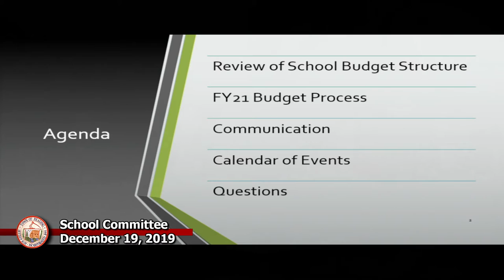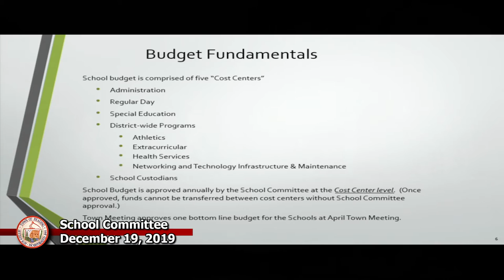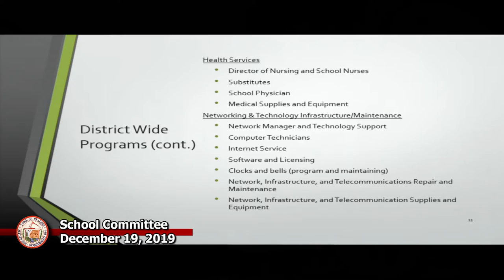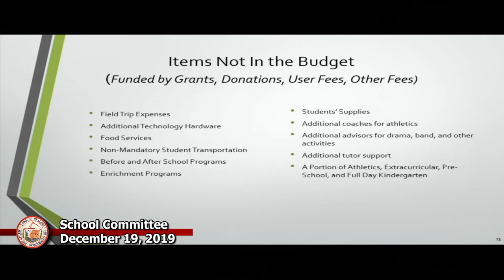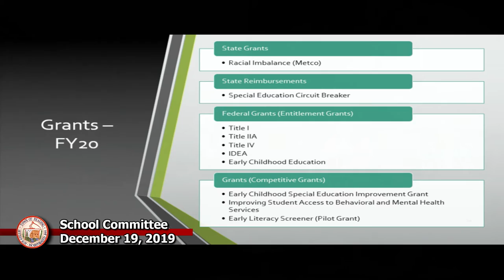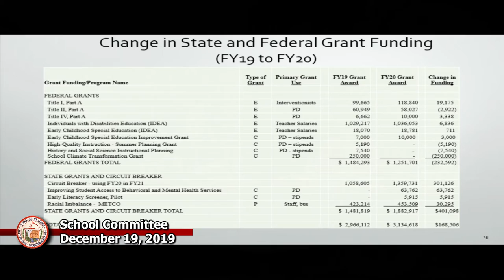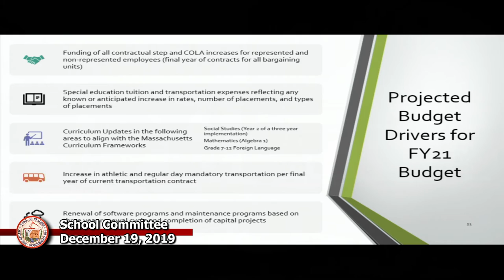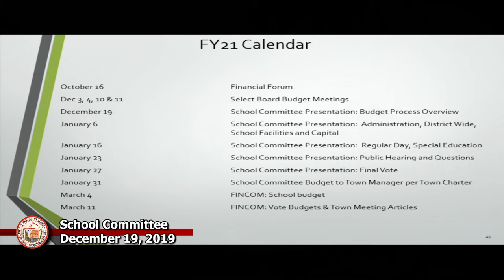School Committee 12-19-2019